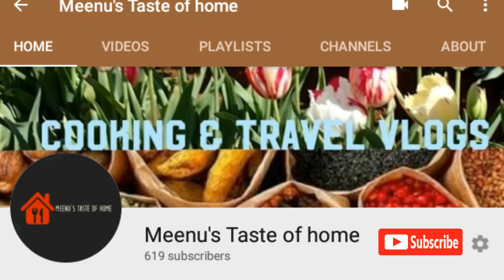🌹റോസാപ്പൂവ് ഉപയോഗിച്ച് ഒരു ജാം തയ്യാറാക്കിയാലോ??---ROSE PETAL JAM !!!! Recipe No:40*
Hi everyone,

Did you ever experience taste of jam using flower(Rose)?

 Here I'm sharing the recipe of Rose petals Jam

If you are 🆕 to my channel, Welcome to Meenustasteofhome🏠🍴..

Send me your feedback in the comment box below.

Enjoy cooking!